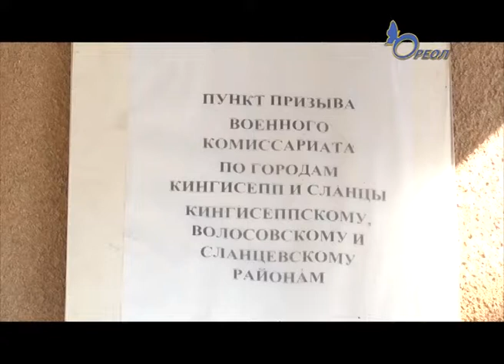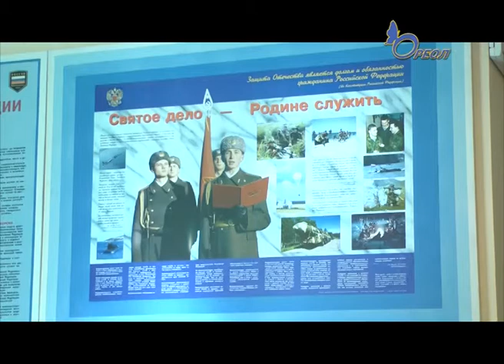С 2017 года в Сланцах весенний призыв ведет военно учетная группа